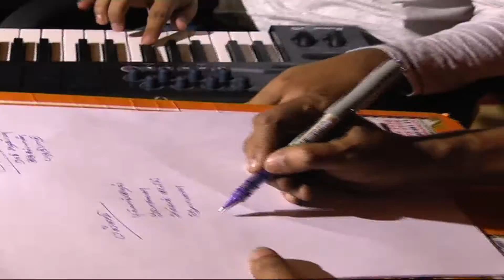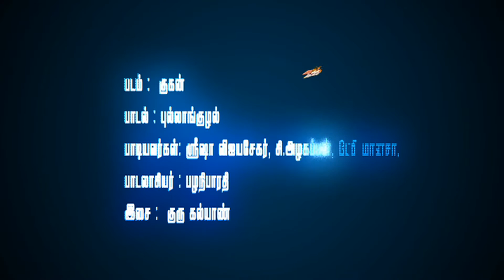Gugan Movie | Great Talkies | Pullankuzhal Song Making | Palani Bharathi | Guru Kalyan | Srisha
Gugan Movie Pullanguzhal Song Making Video
Production: Great (Gr8) Talkies
Song: Pullankuzhal
Movie: Gugan
Director: C Azhagappan
Lyrics: Palani Bharathi
Singers: Srisha, C Azhagappan, Baby Sai Manasa, Baby Sangeetha & Chorus
Starring: Arvind Kaladhar, Nethra Prakash, Aadukalam Naren, Subbu Panchu, Singam Puli
Choreography: Shankar
Line Producer: R. Gunaseelan
Harmonium (pump organ) : Guru Kalyan
Drums: Richard USA